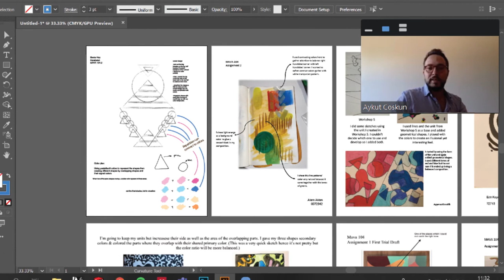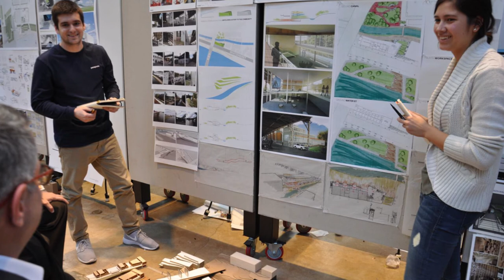Meredith Davis - Future Design Classes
In the talks, Hakan Yılmazer, (Industrial Designer,  Ph.D. Student in Smart Materials) asks:
In a recent discussion on the Design List network, you put emphasis on space or class size as a factor in design education. Yet, with recent developments, many places of education are transitioning towards digital or hybrid means for education.
How will the future design classes be designed to facilitate the processes such as presenting their works or taking critics from their peers?